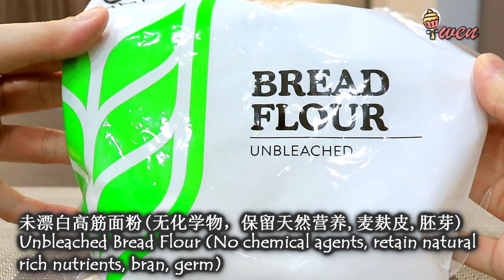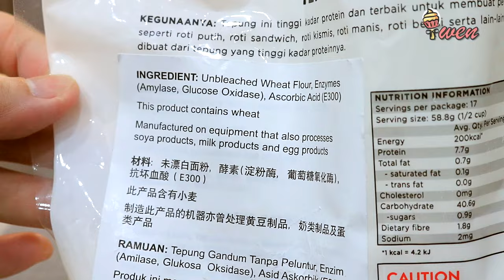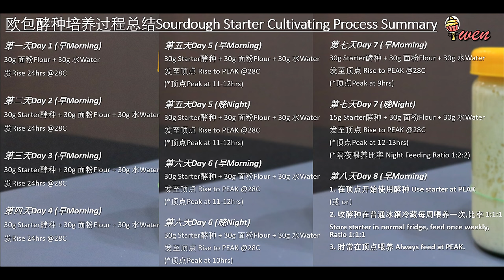Cultivate Sourdough Starter培育天然酵种|强状蜂窝状, 弃种煎饼食谱|Strong Honeycomb web, Starter Discard Pancake Recipe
一起来培育天然酵母/欧包酸种/酵种。只需两种简单食材即可在一个星期培育出强壮满满蜂窝状的酵种。天然酵种是新鲜面粉和水的活发酵培养物。混合后，培养物将开始发酵并培养我们环境中发现的天然酵母。将一小部分添加到面包面团中，即便完全不用商业速溶酵母，即可使面包膨胀。天然酵母好处包括延长面包保质期，长时间发酵也增添面包风味，保留面包天然麦香味和果酸甜味。适合用来做欧包，潘尼朵妮食谱。
=尽量选用未漂白高筋面粉和过滤水给最佳效果，因为化学物会杀死天然酵母。
=未漂白面粉没添加化学物，保留丰富营养麦麸皮和胚芽；过滤水也减少化学氯的成分，这样可以帮助加快培育过程，因为里面保留很多营养让天然酵母吸收膨胀。
=不同面粉有不同培育速度和膨发倍量，因此喂养时间会有分别，要看酵种反应，从第五天开始时常在顶点喂养。
=如前几天没动静，不要气馁，继续喂养至可在一次喂养后6-7小时膨发2-3倍/通过浮水测试，加油~

收藏方式：
=弃种从第六天/没怪味开始可以收普通冰箱冷藏3-4天内用完，可做煎饼，披萨皮等食谱。
=培育好的天然酵种（一次喂养后6-7小时膨发2-3倍/通过浮水测试）可选择:
1. 尝试做欧包测试面团强度和膨发度（用比率1:1:1培育比食谱需求分量多点，多余酵种继续培育给下次烘焙）。
2. 继续在室温喂养多一周（时常在顶点喂养），强化酵种。
3. 用比率1:1:1喂养后，放置室温1-2小时，收普通冰箱冷藏，每周喂养一次（比率1:1:1）。
4. 使用前从冰箱取出，让酵种发至顶点再提神喂养几次至酵种活跃强壮即可使用。

Sourdough Starter is a live fermented culture of fresh flour and water. Once combined, the culture will begin to ferment and cultivate the natural yeasts found in our environment. A small portion is added to your bread dough to make it rise. Commercial yeast IS NOT required.
Let's cultivate Sourdough Starter/Natural Yeast. Grow strong, honeycomb web Sourdough Starter in a week with just two simple ingredients. Sourdough Starter is a live fermented culture of fresh flour and water. Once mixed, the culture will begin to ferment and cultivate the natural yeast found in our environment. Add a small portion to bread dough, even without adding commercial instant dry yeast, can make bread rise. The benefits of Sourdough Starter include prolonging bread shelf life, adding flavor to bread through long fermentation, and retaining natural wheat flavor and fruity sweetness of bread. Suitable for making European bread, Artisan Sourdough and Panettone recipes.
= Try to use Unbleached High Protein Bread Flour and Filtered Water for the best results, because chemicals will kill natural yeast.
= Unbleached flour does not add chemicals, and retains rich nutrients like wheat bran and germs; filtered water also reduces chemical chlorine components, which can help speed up cultivation process, because many nutrients are retained within for natural yeast to absorb and expand.
= Different flours have different cultivation speeds and volume risen expansion, so the feeding time might differ depending on starter reaction. From the fifth day onwards, always feed at PEAK.
= If there is no activities in first few days, don't give up, continue to feed until rise 2-3x volume in one feeding about 6-7 hours/pass Water Floating Test, all the Best ~

Storage Method:
= Sourdough Discard from Day 6/without weird smell can be stored in normal fridge for 3-4 days. It can be used for pancakes, pizza crust and other recipes.
= Cultivated Sourdough Starter (rise 2-3x volume in one feeding about 6-7 hours/pass Water Floating Test), can either choose to:
1. Try to make Sourdough Bread to test the strength and rising expansion of the dough (use ratio 1:1:1 to cultivate a little more starter than recipe required, excess starter will continue to be cultivated for next baking).
2. Continue to feed at room temperature for one more week (always feed at PEAK) to strengthen starter.
3. After feeding with ratio 1:1:1, leave at room temperature for 1-2 hours, put in normal fridge and feed once a week (ratio 1:1:1).
4. Take out of fridge before use, let starter rise to peak, then refresh and feed few times until starter is active and strong before use.

♦ 欧包酵种培养过程总结Sourdough Starter Cultivating Process Summary
第一天Day 1 (早Morning)
30g 面粉Flour + 30g 水Water
发Rise 24hrs @28C

第二天Day 2 (早Morning)
30g Starter酵种 + 30g 面粉Flour + 30g 水Water
发Rise 24hrs @28C

第三天Day 3 (早Morning)
30g Starter酵种 + 30g 面粉Flour + 30g 水Water
发Rise 24hrs @28C

第四天Day 4 (早Morning)
30g Starter酵种 + 30g 面粉Flour + 30g 水Water
发Rise 24hrs @28C

第五天Day 5 (早Morning)
30g Starter酵种 + 30g 面粉Flour + 30g 水Water
发至顶点 Rise to PEAK @28C
(*顶点Peak at 11-12hrs)

第五天Day 5 (晚Night)
30g Starter酵种 + 30g 面粉Flour + 30g 水Water

第六天Day 6 (早Morning)
30g Starter酵种 + 30g 面粉Flour + 30g 水Water

第六天Day 6 (晚Night)
30g Starter酵种 + 30g 面粉Flour + 30g 水Water
(*顶点Peak at 10hrs)

第七天Day 7 (早Morning)
30g Starter酵种 + 30g 面粉Flour + 30g 水Water
(*顶点Peak at 9hrs)

第七天Day 7 (晚Night)
15g Starter酵种 + 30g 面粉Flour + 30g 水Water
(*顶点Peak at 12-13hrs)
(*隔夜喂养比率 Night Feeding Ratio 1:2:2)

第八天Day 8 (早Morning)
1. 在顶点开始使用酵种 Use starter at PEAK
(或 or）
2. 收酵种在普通冰箱冷藏, 每周喂养一次, 比率 1:1:1
Store starter in normal fridge, feed once weekly, Ratio 1:1:1
3. 时常在顶点喂养 Always feed at PEAK.

♦ MUSIC
Artist: Spazz Cardigan
Title: Lucid_Dreamer